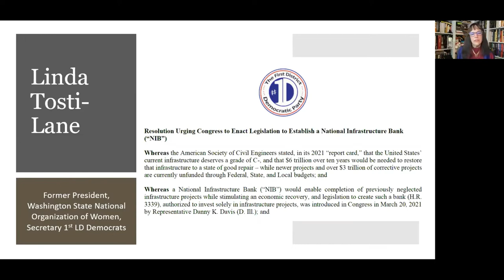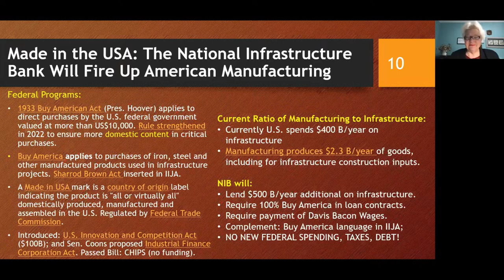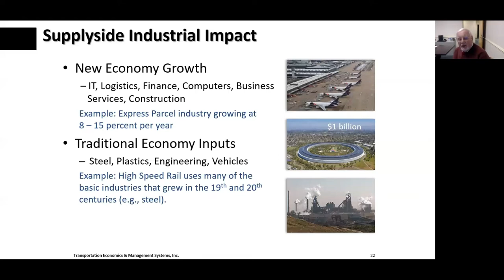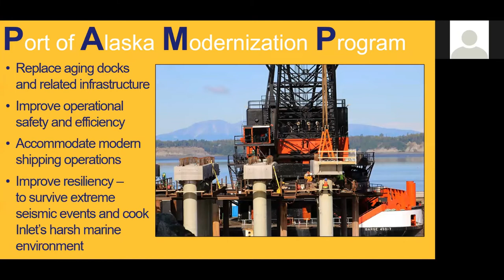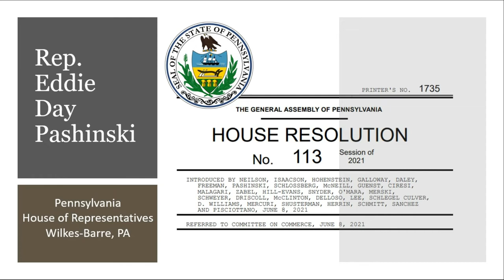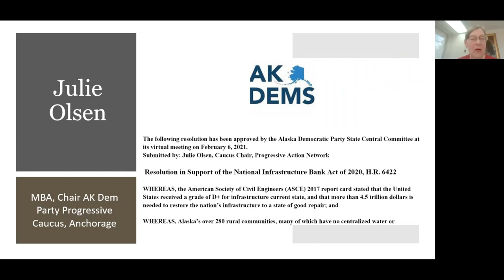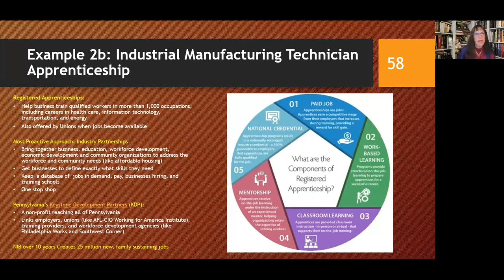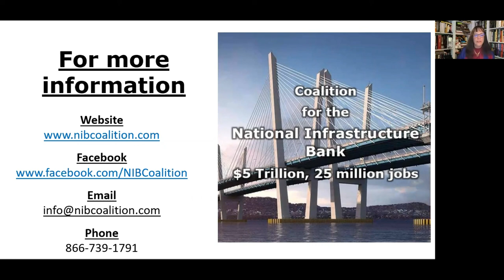Made in America: The National Infrastructure Bank Will Fire Up American Manufacturing - Zoom meeting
“Made in America: The National Infrastructure Bank Will Fire Up American Manufacturing”

In an April 28, 2022 National Infrastructure Bank (NIB) Coalition Zoom Town Hall:

Dr. Alexander Metcalf, Ph.D, President Transportation Economics and Management Co.;

Steven Fenberg, award-winning author and Emmy award winning producer; and

New Mexico Sen. William Tallman,

were joined by other infrastructure experts to lay the framework for a new economic direction entitled “Made in America: The National Infrastructure Bank Will Fire Up American Manufacturing.”

Chapter markers:
00:00 Introduction by Linda Tosti-Lane.
02:25 List and Order of Speakers
02:42 Alphecca Muttardy - How the NIB Will Promote Man'g
16:30 Dr Alexander Metcalf - High Speed Rail in the US
31:11 Sen Wm Tallman - Situation in NM
43:04 Steve Ribuffo - The Port of Alaska in Anchorage
52:50 Steven Fenberg - Embrace the Power of Good Govt - RFC Example
58:22 Rep. Eddie Day Pashinski - Pennsylvania Infrastructure - Steel et al
1:05:34 Asm Robt Karabinchak - New Jersey and Infrastructure
1:11:27 Julie Olsen - Building a Qualified Workforce - Training
1:19:43 Mary Jane Shimsky - NY County legislator
1:22:31 Q & A section

As the Covid-19 pandemic, the breakdown of the domestic supply chain, and the rapid rise of inflation have converged to create a “perfect storm” of economic dislocation, this has created a unique opportunity to reverse decades of neglect of critical infrastructure, by rebuilding manufacturing and the American workforce.

The time is now to implement the $5 Trillion National Infrastructure Bank which is exemplified in HR3339 in Congress. This legislation will compel a new resurgence of American industry to build the projects. Not only will the legislation mandate Buy America policies, but it will stimulate creation of new industries to supply the materials for the projects. Made in America will be turned from a slogan into a reality. Please join this historic discussion.

Speakers:
Alphecca Muttardy, Macroeconomist, former Senior Economist, International Monetary Fund, Fairfax, VA
Dr. Alexander Metcalf, PhD, President Transportation Economics and Management Company, international expert in rail, ports and supply chains, Frederick, MD
Senator William Tallman, Albuquerque, NM
Steve Ribuffo, Port Director, Port of Alaska in Anchorage, AMPE, Anchorage, AK
Steven Fenberg, Emmy award-winning author and producer “Unprecedented Power: Jesse Jones, Capitalism and the Common Good”; “Brother, can you Spare a Billion?”, Houston, TX
Rep. Eddie Day Pashinski, Pennsylvania House, Wilkes-Barre, PA
Asm. Robert Karabinchak, Chairman, Special Committee on Infrastructure and Natural Resources, Middlesex, NJ
Julie Olsen, MBA, small business owner and Chair, Progressive Caucus, Alaska Democratic Party, Anchorage, AK
Moderator: Linda Tosti-Lane, Legislative Co-Chair, Washington State National Organization for Women, Brier, WA